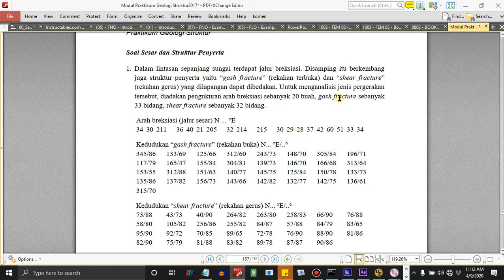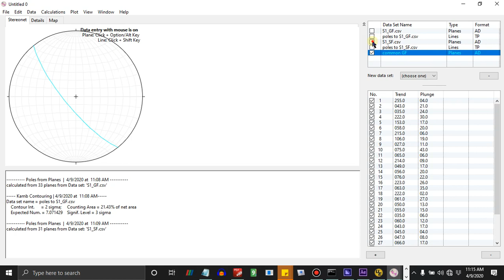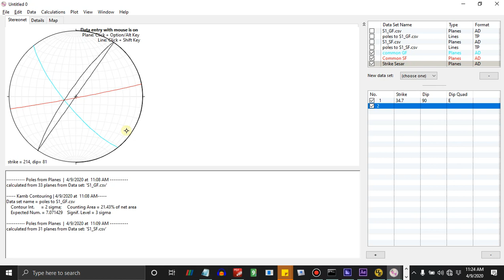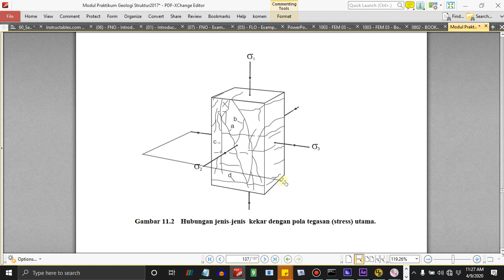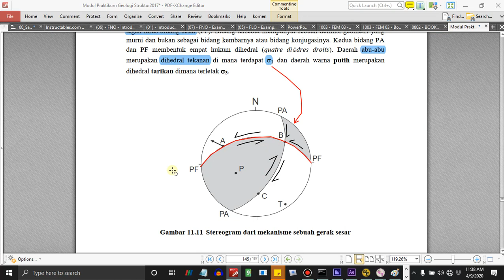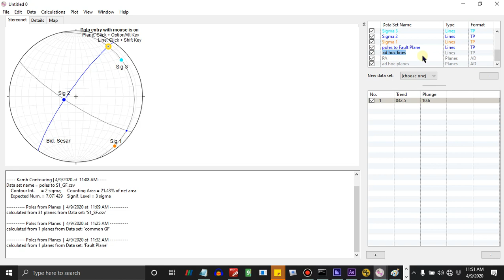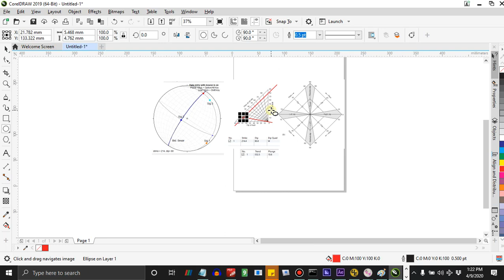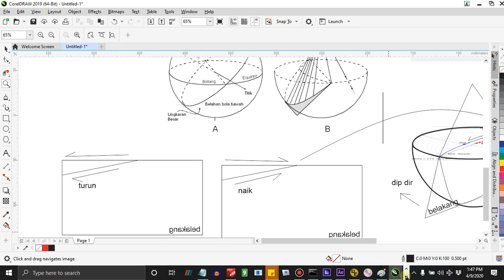#9 Analisis Struktur Sesar (example 1)